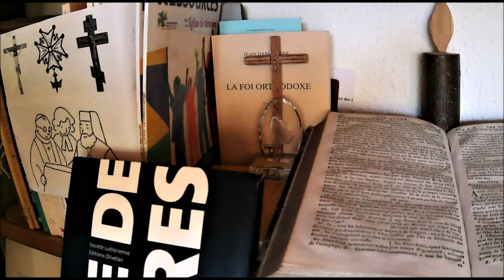10 novembre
Prière du 10 novembre: "Livre de prières", Société Luthérienne, Editions Olivétan, Lyon, 2008, p. 377